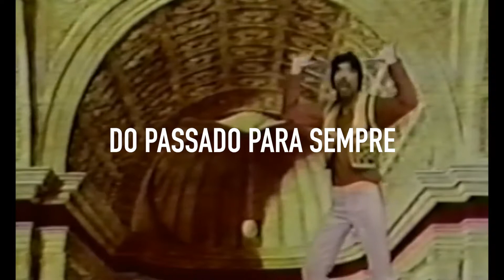Aqui, o Rock nunca morre! (Raul Seixas)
Spot comercial produzido para a rádio 91 Rock, promovendo o website 91rock.com.br.
Direção: Andre Wormsbecker.